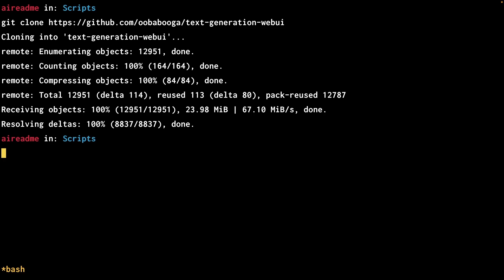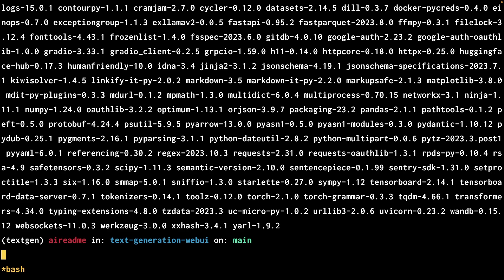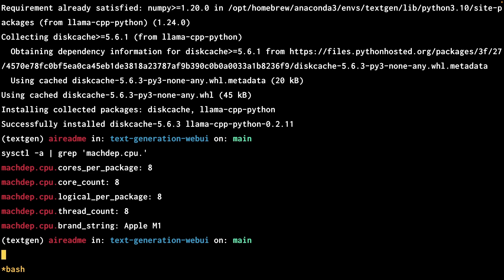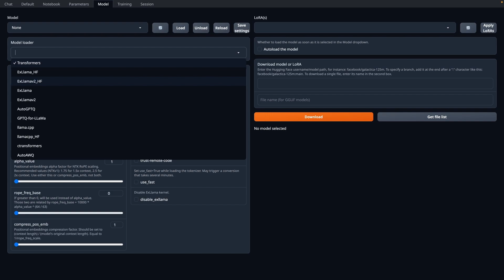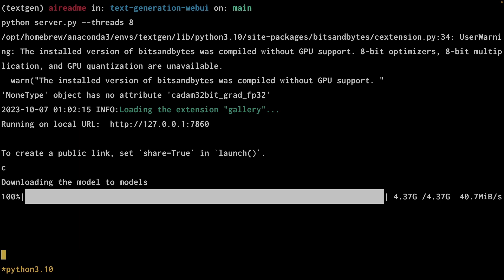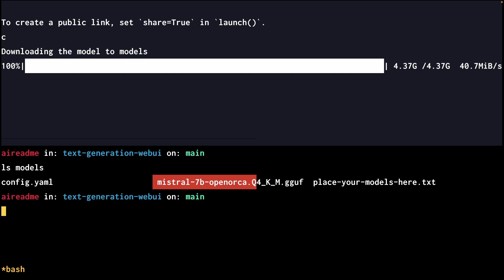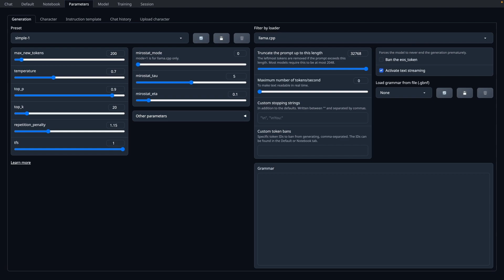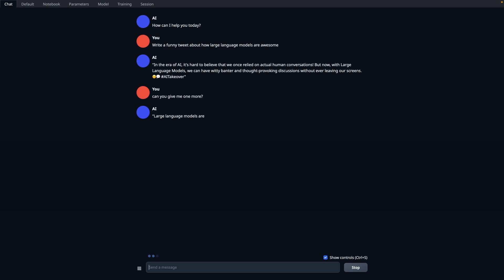How to Setup Oobabooga Text Generation UI for Apple M1 M2 Silicon Macs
Follow along and set up Oobabooga Text Generation UI for Apple Silicon Macs (M1 and M2). There are multiple ways to install: 1 click install and manual. We'll go through the manual install and set things up step by step.

If you are able to either use the auto install script or use the Apple Silicon Python requirements.txt, skip to to following timestamp:
03:02 - Starting the UI

Timestamps:
00:00 - Introduction
00:46 - Clone the repository and set up conda
01:11 - Install python dependencies
03:02 - Starting the UI
04:43 - Downloading the model (Mistral 7B OpenOrca GGUF)
06:11 - Loading the model and configurations
07:20 - Chatting with the model

cd text-generation-webui/

conda create -n textgen python=3.10.9 -y
activate textgen

pip install -r requirements_nowheels.txt
pip install torch torchvision torchaudio
CMAKE_ARGS="-DLLAMA_METAL=on" FORCE_CMAKE=1 pip install llama-cpp-python

sysctl -a | grep 'machdep.cpu.'
python server.py --threads 8